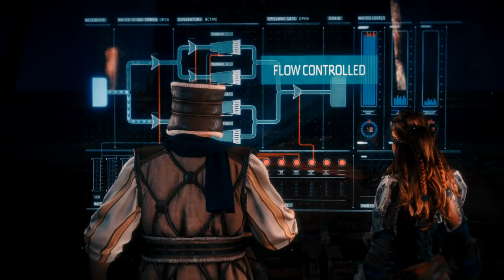Horizon Zero Dawn - "Waterlogged" Mission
This quest can be obtained in one of two ways. If Aloy speaks to Laulai, she will inform Aloy of a sudden rush of water that has flooded the basin at Deep Din and obstructed her family's legacy. Aloy will offer to investigate. Laulai can be found in Song's Edge, but if Aloy does not speak to her there she will turn up in Longnotch later.

Alternatively, Aloy can bypass Laulai and visit Deep Din or Greycatch on her own. The quest will automatically start when Aloy gets close to one of the locations.